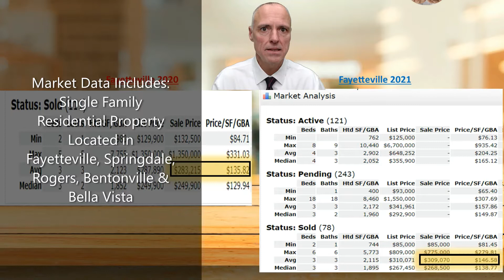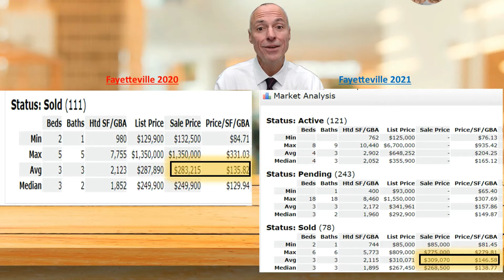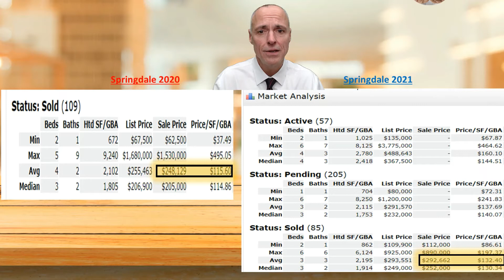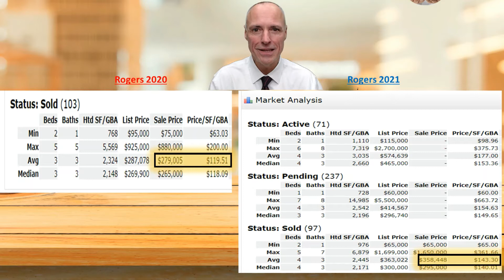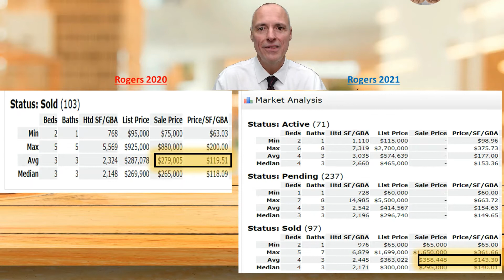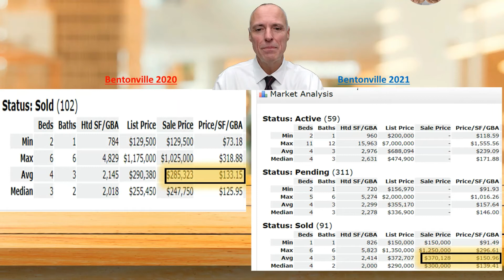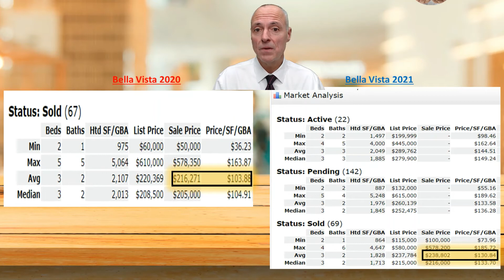NWA Market Report - February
Northwest Arkansas statistical data on single family residential property located in Fayetteville, Springdale, Rogers, Bentonville, and Bella Vista.